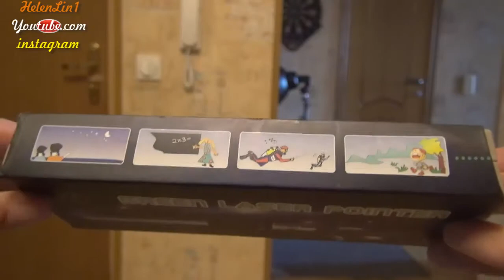GREEN LASER POINTER Laser Pointer 200 mW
ЗВЕЗДНОЕ НЕБО с функцией калейдоскопа
Мощность: 200 mW
Сверхмощный зеленый лазер
Длина волны: 532 nm
Поляризация: линейная (50:1)
Диаметр луча: 1,1 мм.
Срок службы: более 5000 часов
Питание: 2- 1.5V battery (ААА)
Дальность луча: 20 км.
При помощи мощной зеленой указки каждый желающий может проявить свои умения творческого плана, ведь в темное время суток ее луч виден и окружающим. Следует понимать, что зеленая лазерная указка -- это не только развлечение, она может помочь в ряде жизненных ситуаций. Благодаря зеленому лазеру пропадает опасность, что вы заблудитесь в лесу.

Volcano Trap/Gunnar Olsen/Хип-хоп и рэп /Переживаю